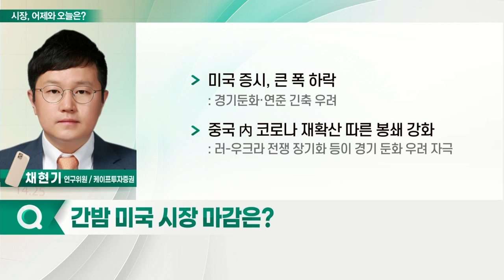'연준 '빅스텝' 금리 인상, 물가·경기 안정 도모 가능한가_시장, 어제와 오늘 (20220427)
Q. 간밤 미국 시장 마감은?
- 미국 증시, 큰 폭 하락
- 중국 內 코로나 재확산 따른 봉쇄 강화

Q. 오늘, 금융시장에서 주목할 이벤트와 이슈는?
- '연준 '빅스텝' 금리 인상, 물가·경기 안정 도모 가능한가'
- 매크로 불확실성 지속
- 변동성 높은 장세 지속 전망